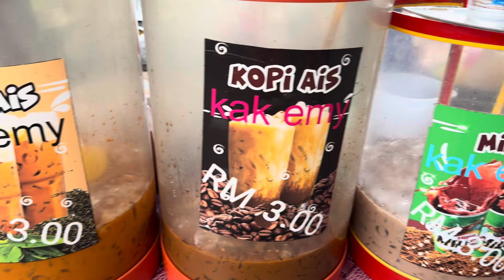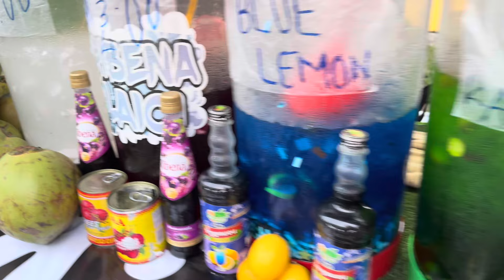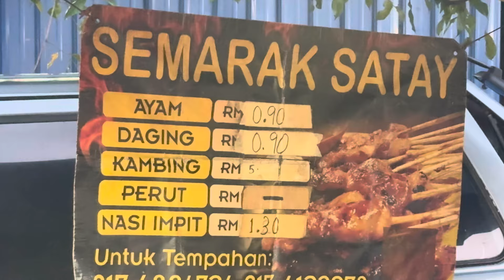Pasar Malam Taman Keladi Sg Petani ! Amazing Malaysia Night Market